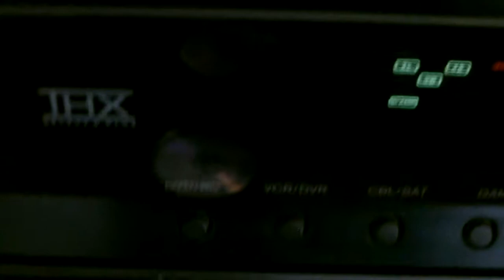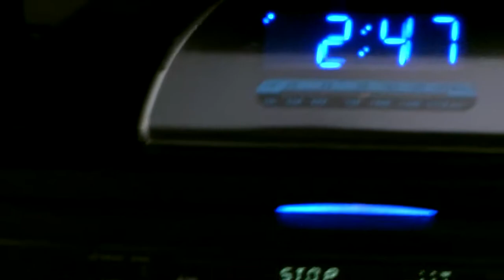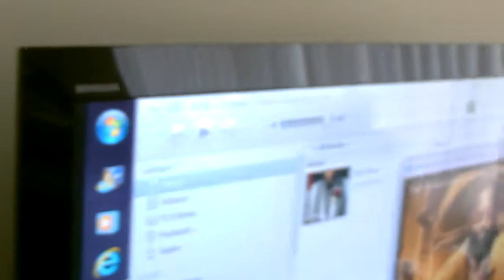home entertainment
onkyo txnr807 & polk audio RTiA9